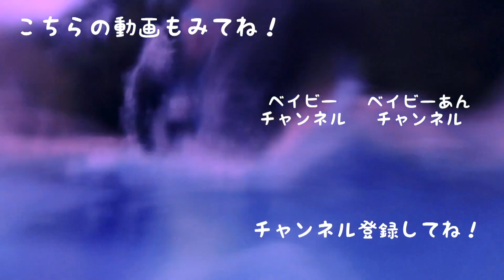【挑戦】これでも本気💦参考にならないJC1初フルメイク【ベイビーチャンネル】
ミュージカリー　@ann_ann111